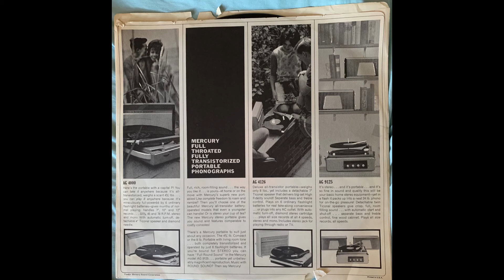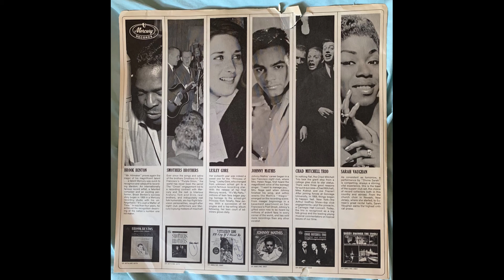Lesley Gore I Don't Wanna Be A Loser